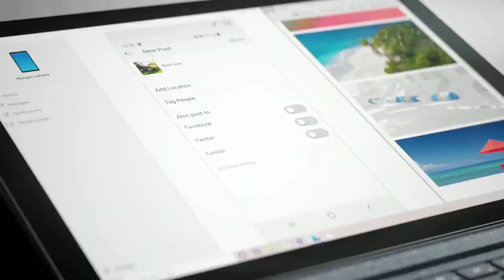Poppy Red : SPECIAL COLOUR FROM MICROSOFT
Microsoft Surface Pro7 dan Pro7+ untuk golongan professional dan Usahawan.